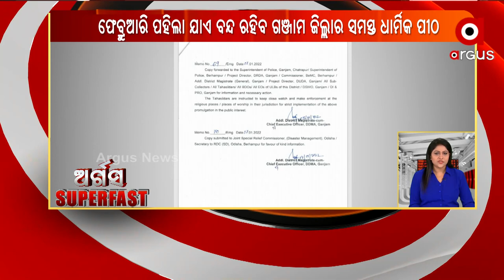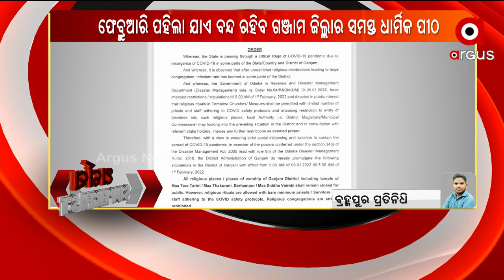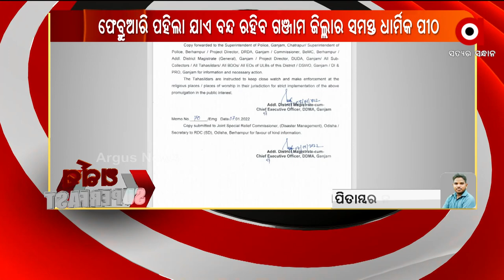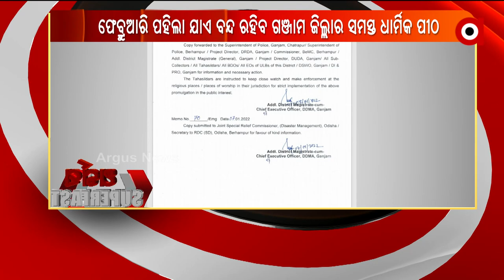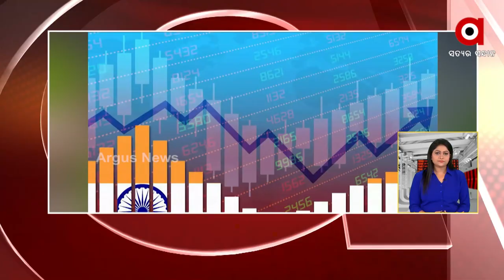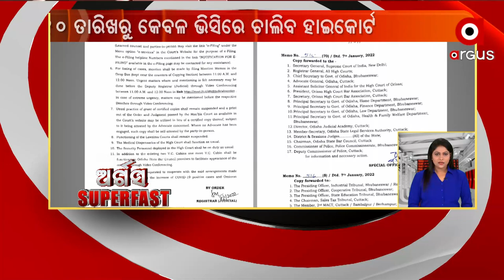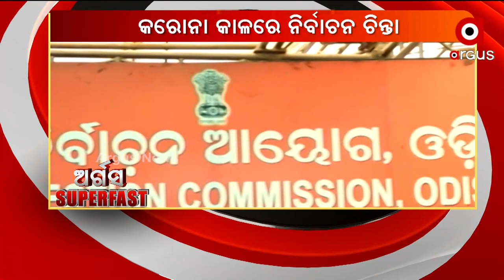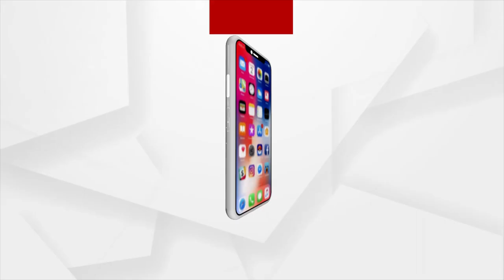ArgusSuperFast | 8 Jan 2022 | Argus News